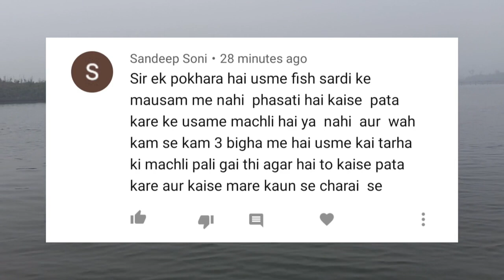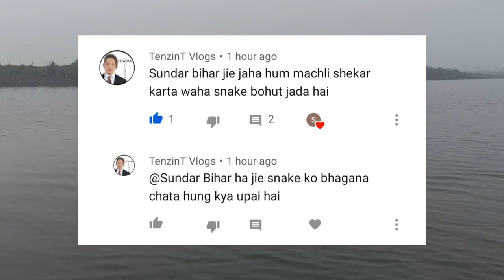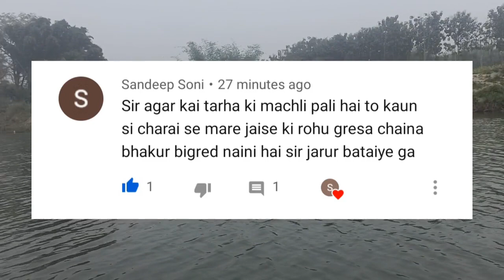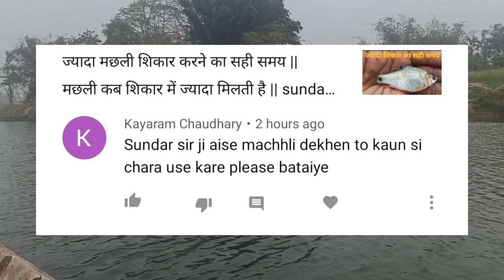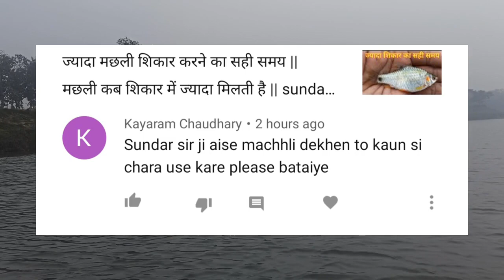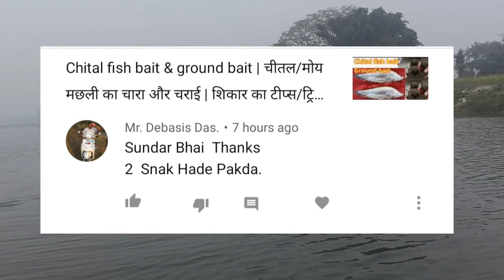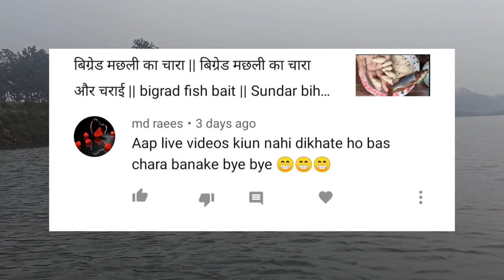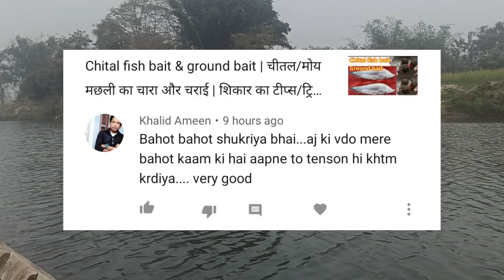Pothiya machhli shikar ka 3 best chara || Sunday comment box 23 || sundar bihar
Sundar Bihar
rohu bait
# fish bait

Dhaan Ke khet mein ghongha s to youe machli Ka shikar